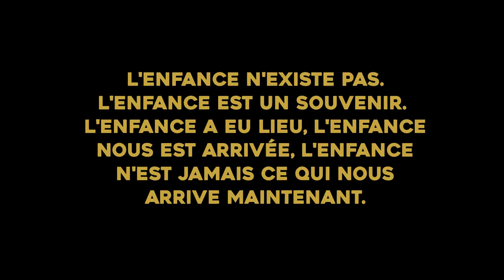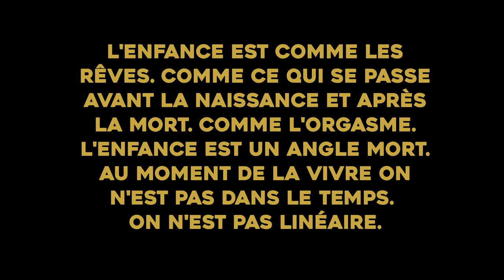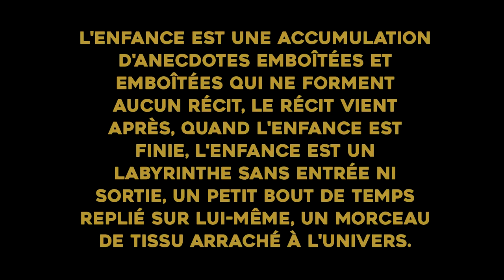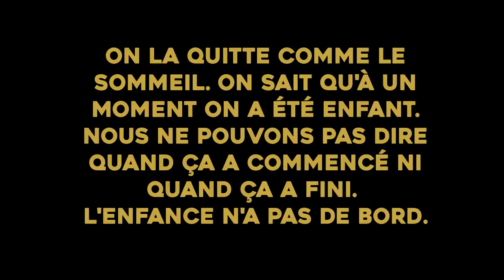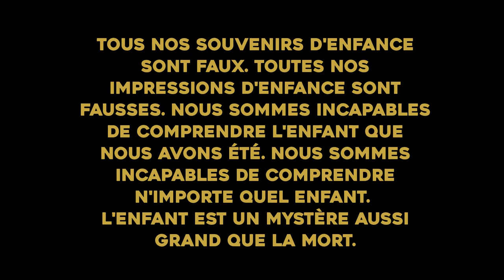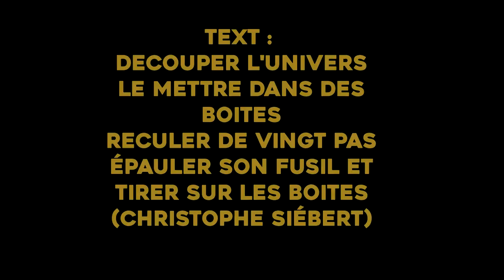Les berges du ravin - Siébert attaque & Neko in the sky (clip)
Petite mise en vidéo du morceau "Siébert attaque" de l'album "Le bras du guide"
Le rôle principal est interprété de patte de maître par Neko
Le texte est tiré de l'ouvrage "Découper l'univers le mettre dans des boites reculer de vingt pas épauler son fusil et tirer sur les boites" de Monsieur Christophe Siébert
Morceau de générique de fin "Ôte ta lampe que je guette"
Merci à Rémy Tardieu pour l'enregistrement et le mixage de ce morceau
Merci à Laura et TomTom pour le plateau technique et la confiance

Profil de Neko sur instagram : /____n__e__k__o____/
Ouvra de Siébert sur le site de grostextes.fr : /publication/decouper-lunivers/